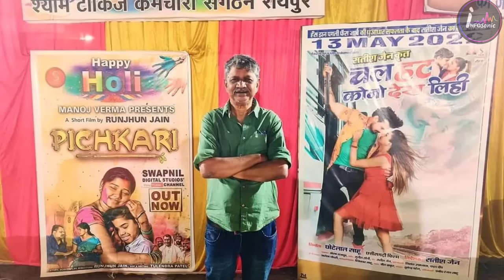पहले Bollywood में झगड़ा,फिर छत्तीसगढ़ी सिनेमा में मचाया धमाल||सतीश जैन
पहले Bollywood में झगड़ा,फिर छत्तीसगढ़ी सिनेमा में मचाया धमाल||सतीश जैन||छत्तीसगढ़ी फिल्म|| le suru hoge mmya ke kahani